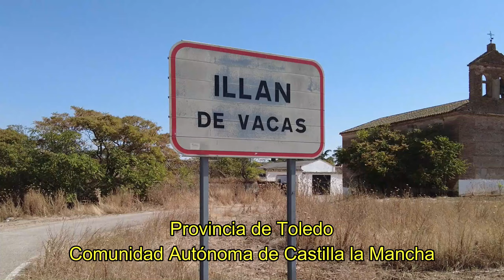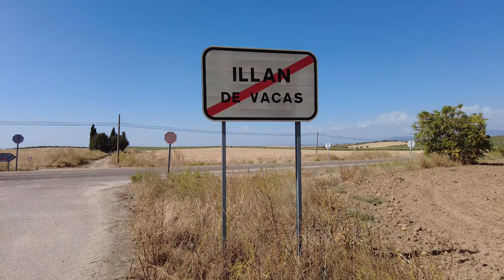La Marquesita #057: ILLAN DE VACAS. El pueblo más pequeño de España.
Illan de Vacas, el pueblo más pequeño de España.

En la provincia de Toledo, Castilla la Mancha, con sus tres habitantes censados resulta ser el pueblo más pequeño de toda España. Llego a tener 200 habitantes y hasta estación de tren, hoy ya no queda nada de eso y forma, tristemente, parte del grupo de poblaciones de la España Vaciada.